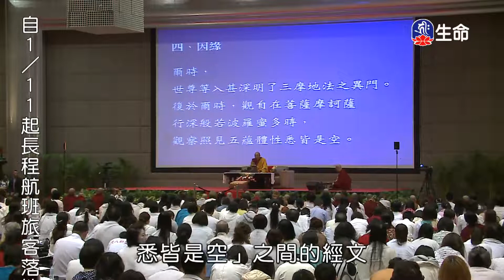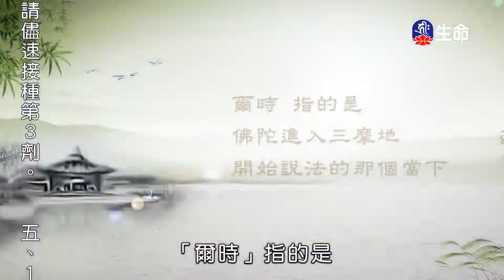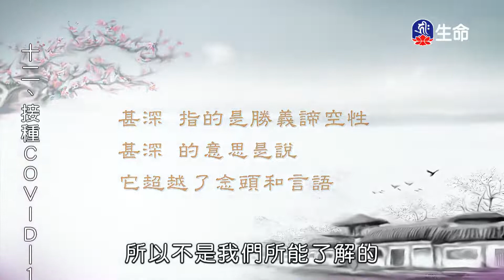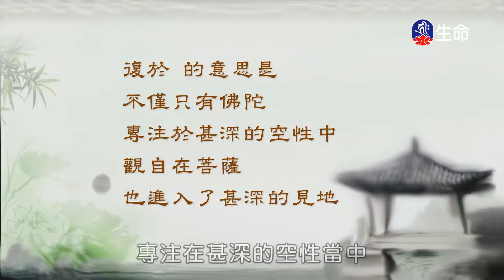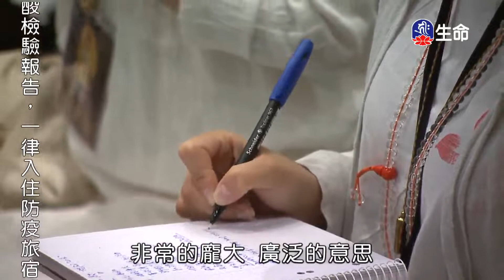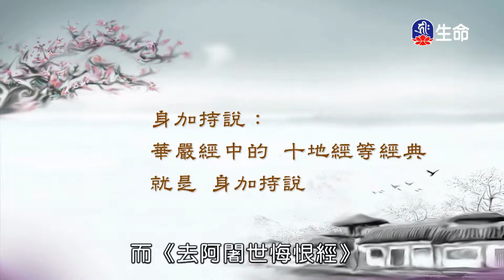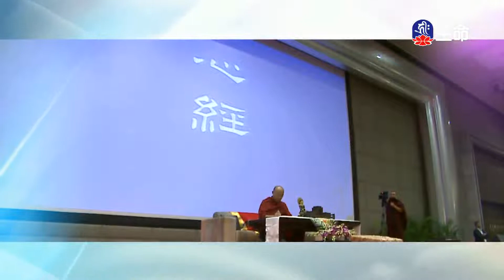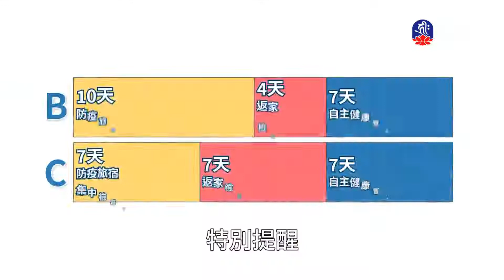尊勝第十七世大寶法王心經(2)_大寶法王慈悲開示_(lifetv_20220116_12:00)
大寶法王慈悲開示_尊勝第十七世大寶法王心經(2)。